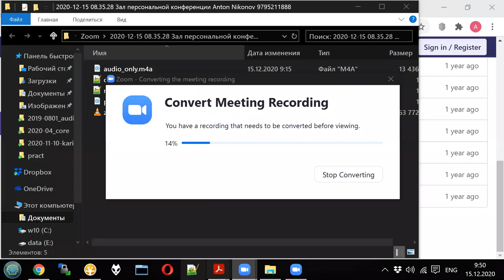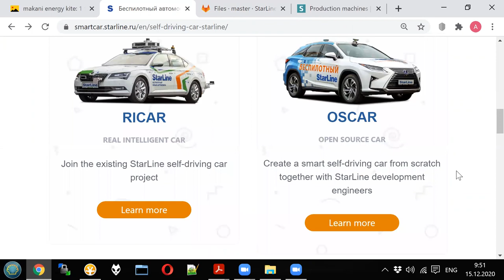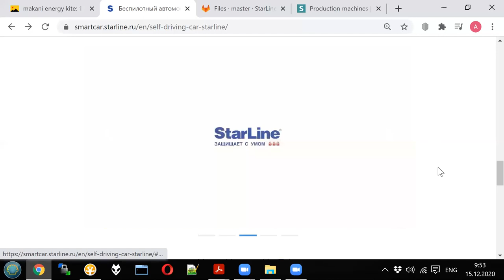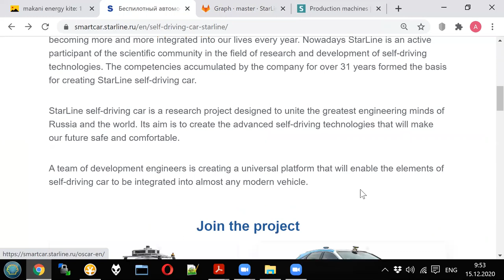Lecture 9 - part 3 - Starline autopilot